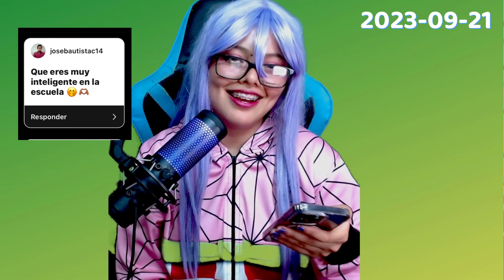💜💥Cosas que suponen de mi💥💜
Unete A Mi Server de Discord